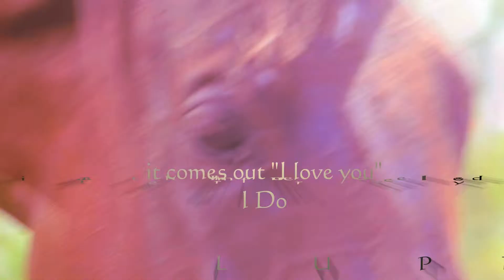U N T O U C H A B L E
HOLY SHIT MAN I ACTUALLY LOVE THIS!!!

This is a late birthday gift for the bestest friend in the world! She is awesome! Always there when I need a rant, when I have something great to tell! Knows all my secrets and is the best listener/adviser anyone could ever ask for!

You are such an amazing person and I am sorry this was late, but you can't blame me!! Blame stupid Sony Vegas!! It annoyed me so much I gave up until I got my beloved Corel back :)
But seriously girl if you do not know that you are pillar of fantasticness someone needs to inform you like right now!! Oh hey look I just did ;)

Anyway this is obivously for the amazing Ely!! And her new mare Flame! The clips were really fun to work with and Flame is a beautiful video model! Okay I am gonna stop writing now its 2 am and I need some sleep!! Night!

Oh before I go! HAPPY HAPPY -somewhat belated- BIRTHDAY TO THE BESTEST FRIEND IN THE WORLD! LOVE YOU CHICKY!!!